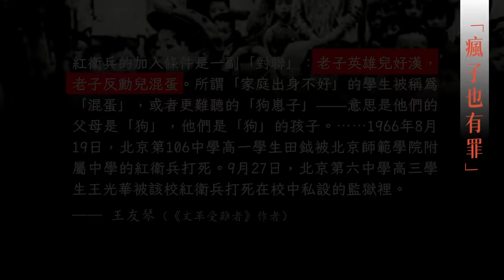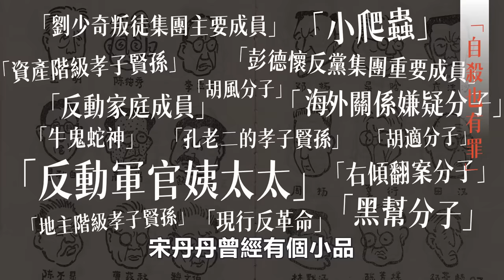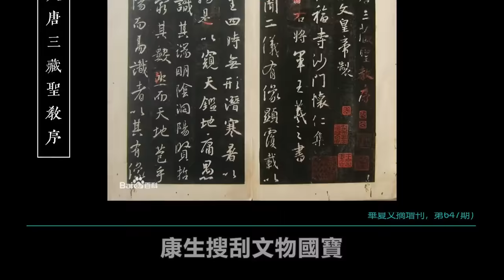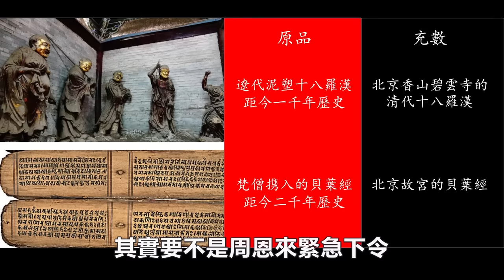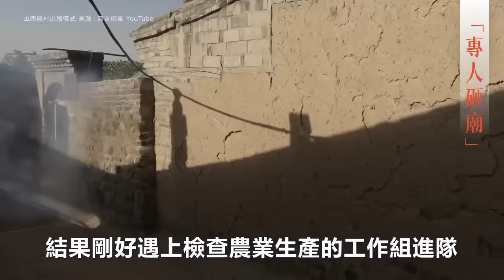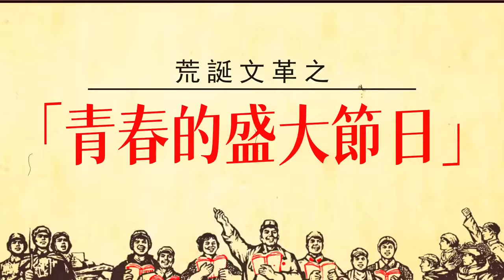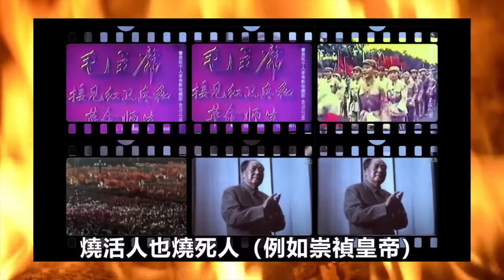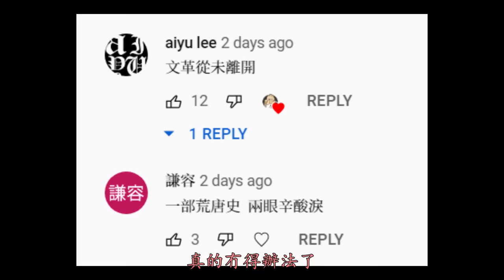【下集】文革有哪些荒誕事？【從玉帝到世界領袖】| 老僧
文化大革命中最奇葩的事件有哪些？

【本期導航】
00:00 開場：萬歲萬萬歲
01:01 要了命的痣
02:16 瘋子也有罪
02:54 投胎罪
05:13 自殺也是罪
05:36 保護國寶的盜賊
06:43 尷尬的寺廟
08:14 專人砸廟
09:20 偷看青春罪
10:09 救命的鞋子
10:58 青春自由慈愛的盛大節日
11:36 銀河系的領袖
12:42 總結：文革這場火
13:31 後記：文革從未離去

【素材&感謝】
★ 老僧影片中大量使用了網友貢獻的各類素材，在此一并致謝。
★ 視頻類素材的來源/Credit信息一般標于畫面左上角。
★ 如果影片中存在素材使用不當，經提醒老僧將會刪除和致歉。

★ 最常用背景音樂主要為【小里多】所創作（複刻）的音樂TVB風格詼諧音樂，
小里多 - 张卫健 - TVB西游记—天外有天轻快变奏（笛子+二胡）（小里多 remix）
小里多 - TVB西游记—取一念欢快变奏（笛子）
小里多 - 陈国梁 - 六脉神剑变奏（小里多 remix）

★ 其它常用背景音樂及作者信息
叶文辉 - Happy Time
小冷 - 欢乐伴奏
陶笛曦曦 - 欢乐斗地主 - 陶笛曦曦
橙光音乐，米豆音乐 - 江湖乐

★ 影片開場弦曲
 群星 - 猫和老鼠（天津快板）
用輕鬆的姿勢漲點知識。
（對了，老僧全稱「鼻音老僧」，發音有遺憾，謝謝包涵~）